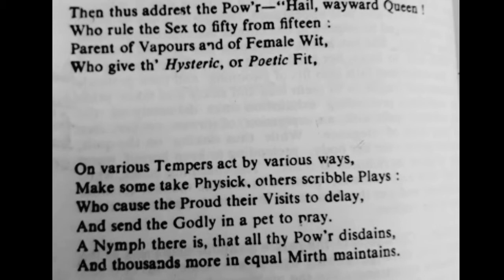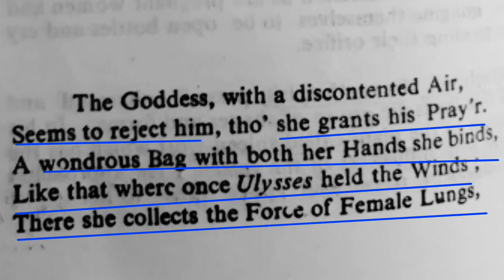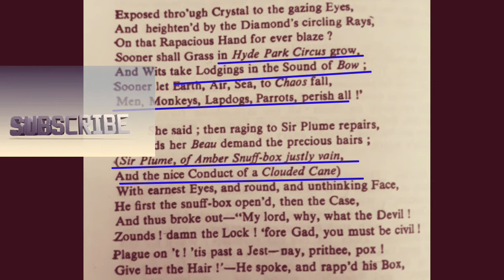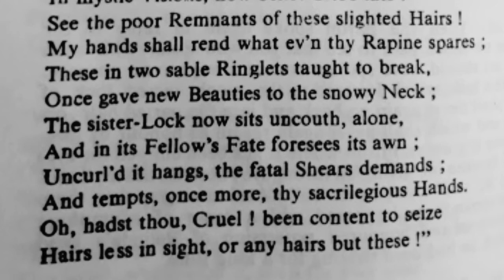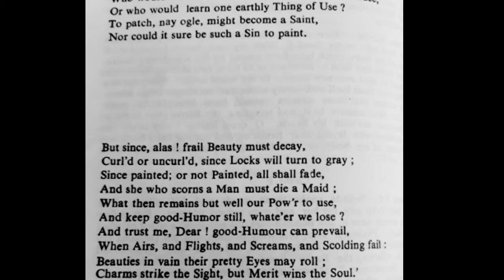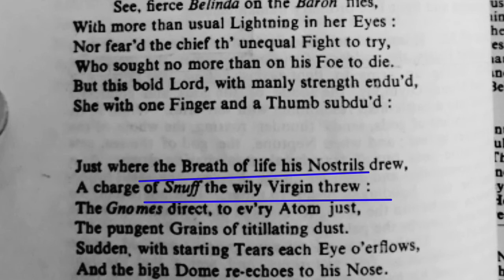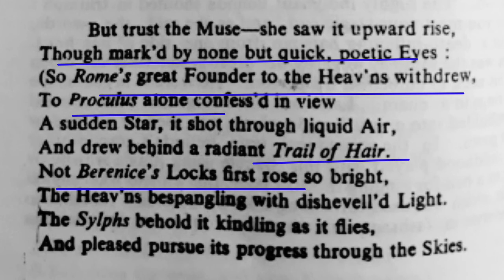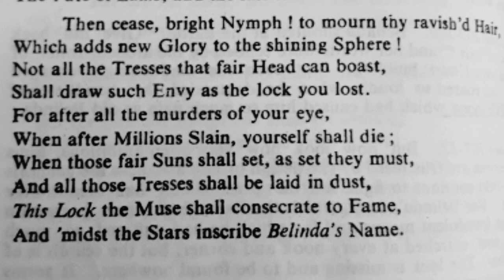therapeofthelock (part-7)Tamil summary Canto-5#pg#trb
@Tsharunishaa This video contains the final session of Locktherapeofthelock by Alexander Pope Detailed explanation in Tamil and it contains the Canto-4 and Canto-5Summary